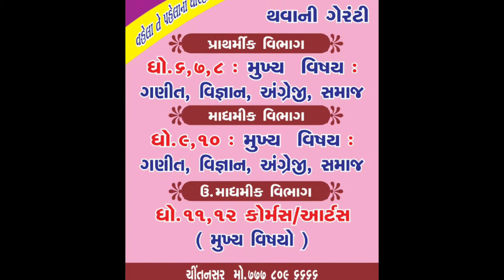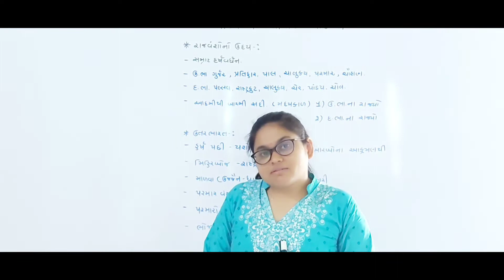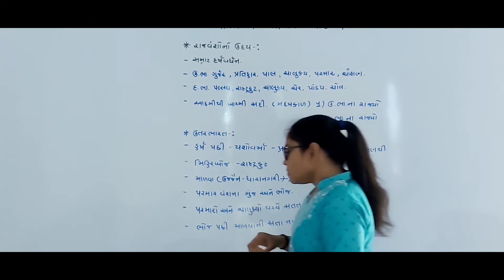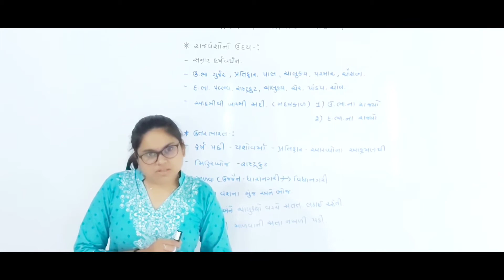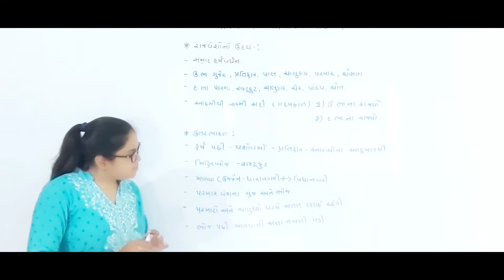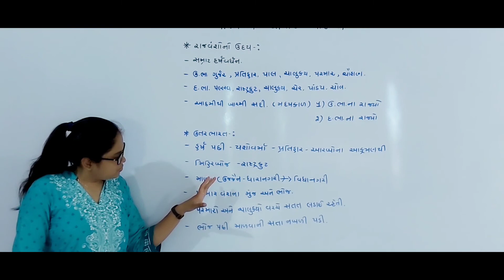Std 7th ( Sub - S.S ) ( પાઠ - 4 - રાજપૂત યુગ ) part - 1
Made by ::  kajal mam
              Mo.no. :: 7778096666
              Botad :: 364710